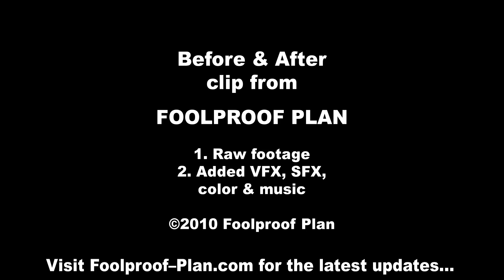Moviemaking before & after - FOOLPROOF PLAN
A short test clip from the short FOOLPROOF PLAN. First, the raw footage, no effects, wildtrack sound. Next, the same clip with the gunshots, muzzle flashes, music, sweetened audio and color corrected.

Featuring David Morwick and Gary Kaufman. Shot June 6, 2010 on location.

Filmed with Canon 5D Mark II DSLR camera. Edited with Final Cut Pro suite.